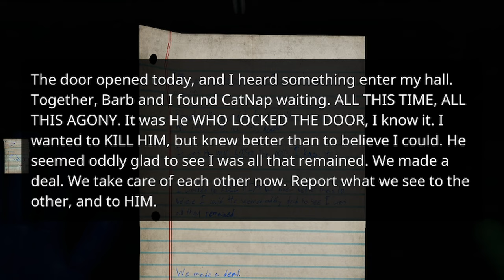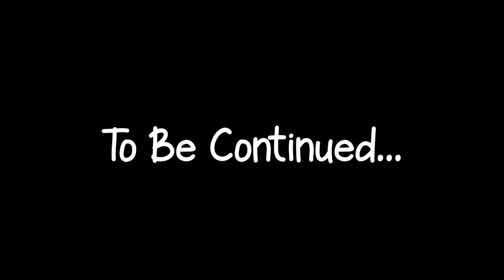MISS DELIGHT OVERLOADED MY MIC!! | Poppy Playtime - Chapter 3 - Part 3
Join me in the heart-pounding adrenaline rush of Poppy Playtime Chapter 3 as I navigate through the eerie corridors of the school, desperately trying to turn on the generator while being relentlessly chased by the haunting presence lurking in the shadows

I overloaded my mic in this one. But I have adjusted some settings to prevent it from happening next time!

This game is called "Poppy Playtime" and can be played for free!